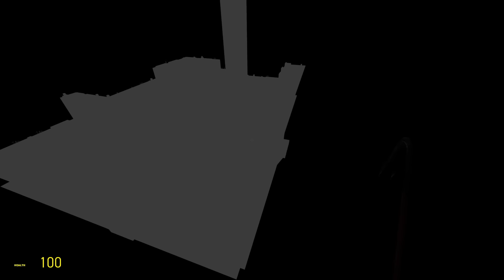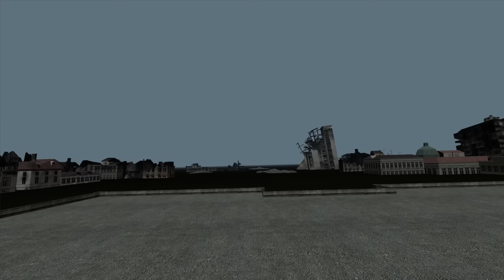GMOD VR: Exploring Two Apocalyptic Maps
Exploring two maps with very different interpretations of life after the collapse of a city.